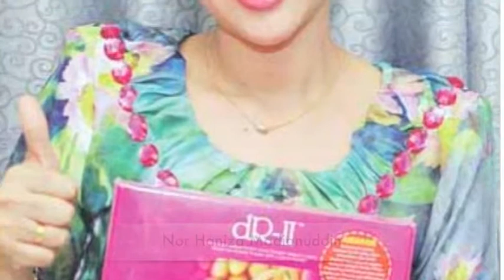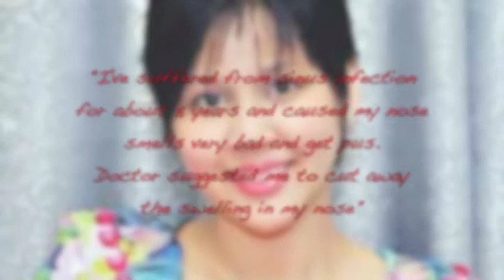dR Rozmey : dR-11 Testimony (Nor Haniza Madianuddin) - Avoided nose surgery after using dR-11